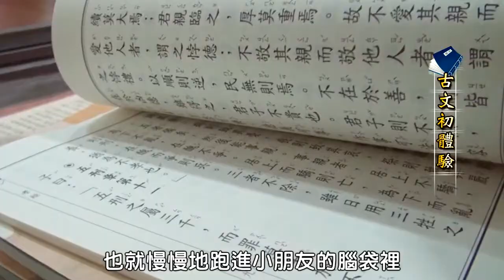學習中文趣之1親子讀經班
世界就像地球村，如何和國際接軌，語文能力很重要。全球有70億人口，中文使用者，佔了將近五分之一，隨著中國大陸崛起，國外也掀起學習中文的熱潮；在國內，也有很多藝文活動，讓我們更深入鑽研中文的奧妙。跟著全球視野的腳步，體驗中文樂趣。首先看到的是讀經班。目前很多國小或民間組織，都提倡閱讀孔孟唐詩等經典，啟蒙學童。不過透過閱讀經典來增進中文實力、提高文化素養，可不只針對小朋友。也有讀經班要求家長陪讀，親子一同修身養性。